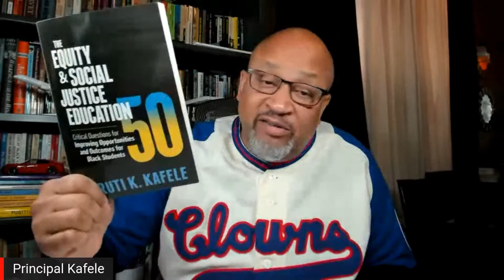Sustaining a Commitment to Your Vision During These Challenging Times | Dr. Stacey Mabray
Join Principal Kafele EVERY Saturday Morning LIVE @ 10:55 EST for the VIRTUAL AP LEADERSHIP ACADEMY!

A FREE live stream leadership academy where Principal Kafele engages assistant and aspiring assistant principals in weekly messages or interviews on assistant principal leadership effectiveness every Saturday morning at 10:55 ET on YouTube Live @ Virtual AP Leadership Academy or Facebook Live @ Virtual AP Leadership Academy or Facebook Live @ Principal Kafele or Twitter Live @PrincipalKafele or LinkedIn Live @ Principal Kafele. See all missed sessions on the YouTube channel.

All sessions support Principal Kafele's books, The Assistant Principal 50 and The Aspiring Principal 50. He strongly recommends that you obtain a copy of both as supplements to the content covered. You can order from Amazon, ASCD (the publisher) or PrincipalKafele.com. In addition to AP's and aspiring AP's, this academy is also ideal for principals, central office administrators and superintendents.